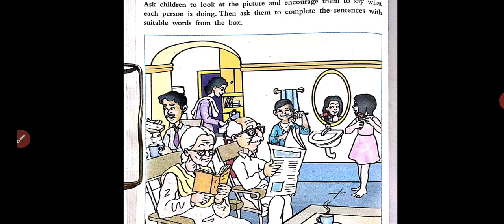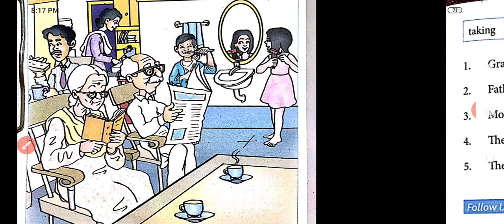Class-2;English;Lesson-7(Things I Do);Page-60-61{Describing a picture);action words in fill ups